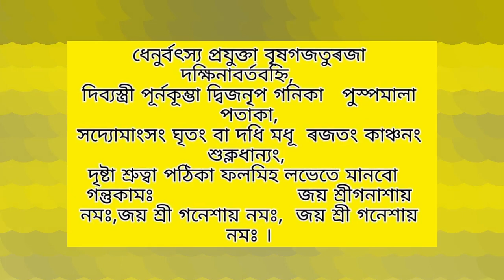আজিৰ দিনপঞ্জী।১১ডিচেম্বৰ,২৫আঘোণ।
আজিৰ দিনপঞ্জী ! ajir dinapanji#Daily panchanga

‌Aries rashifal,
‌Taurus rashifal,
‌Gemini rashifal,
‌Cancer rashifal,
‌Leo horoscope,
‌Virgo horoscope,
‌Libra rashifal,
‌Scorpion rashifal,
‌Sagittarius rashifal,
‌Capricorn rashifal,
‌Aquarius rashifal,
‌Pisces rashifal,
‌daily rashifal videos,
‌Indian horoscopes,
‌Zodiac signs,
‌navagraha centre rashifal,
‌today rashifal,
‌ৰাশিফল,
‌আজিৰ ৰাশিফল,
‌rashifal news,
‌indian astrology,
‌indian rashifal,
‌astrological predictions,
‌aaj ka rashifal